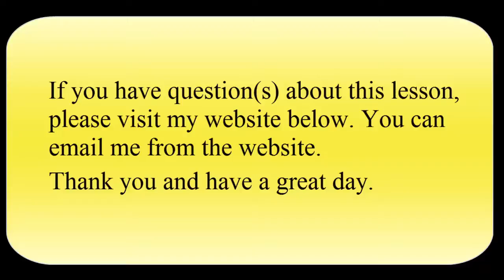SOCCER TRAINING – Lesson #254: How to head the ball while on your knees